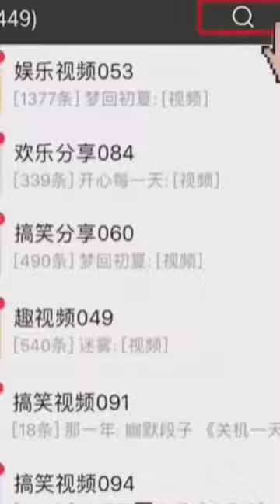Китайцы 😂😂🤣они реально не нормальные